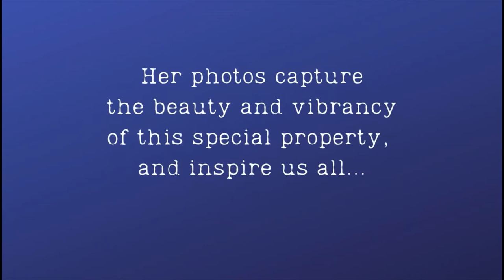Slideshow of Forest Society Volunteer of the Year Ellen Kenny's Photography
At this year’s 119th Annual Meeting, the Forest Society was honored to present the Trish Churchill Volunteer of the Year Award to Ellen Kenny of Concord. Kenny has been a monitor on the Merrimack River Outdoor Education and Conservation Area (Floodplain) for more than a decade, contributed her outstanding photographs for the Forest Society’s use, and she has been an advocate for the organization in the local community and beyond. Check out her amazing photography in this slideshow!